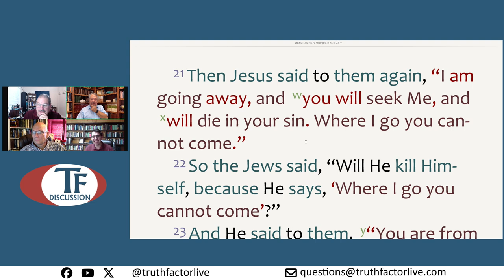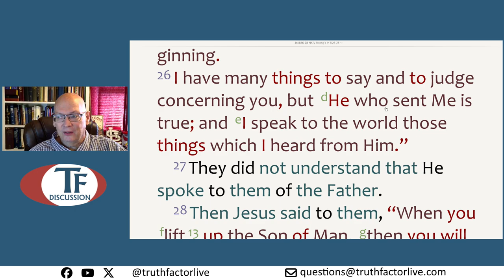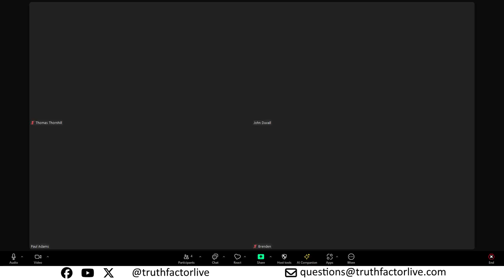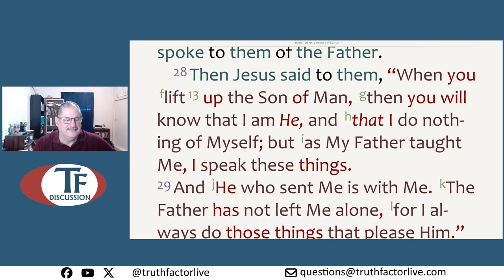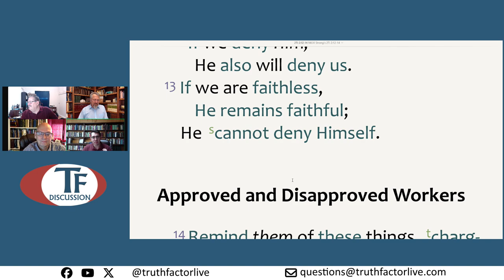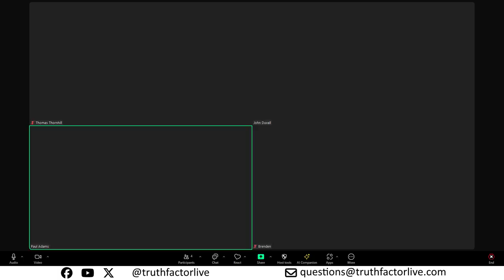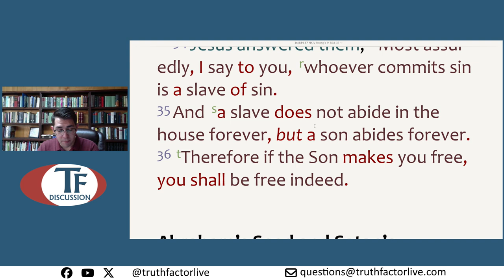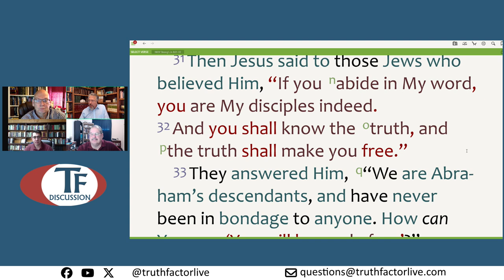TF Discussion - Episode 369 - Study through John - Part 26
In this study, we looked at John, chapter 8, verse 25 through verse 32.  This study took place on October 19, 2024.